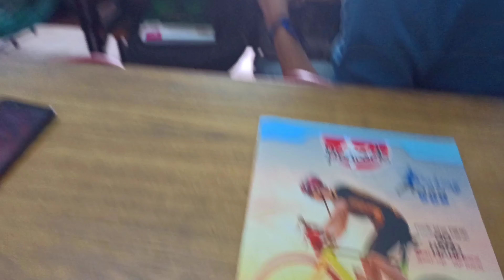College bandh (coronavirus)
Hello everyone in this video i show you travel in ramgarh to ranchi and college close

I USE THIS songs🎵
 🎵 Track Info: Title: Why'd You Wanna End (ft. Alex Lippett) by Leonell Cassio Genre and Mood: Pop + Romantic

▬▬▬▬▬▬▬▬▬▬▬▬▬▬▬▬▬▬▬▬▬ Want to use this song? Put this in your description!